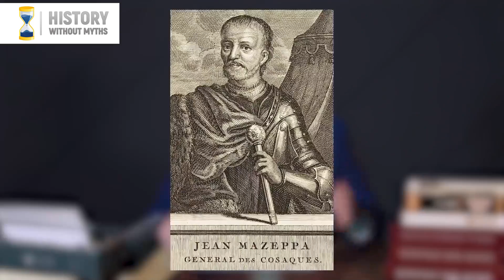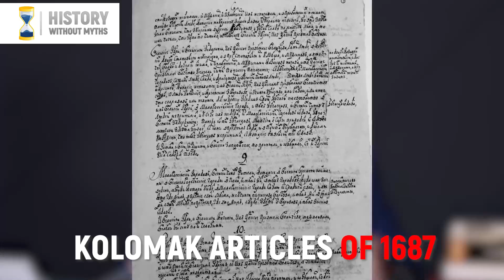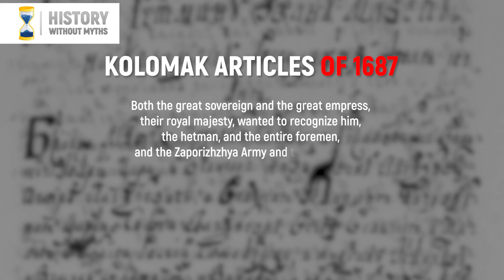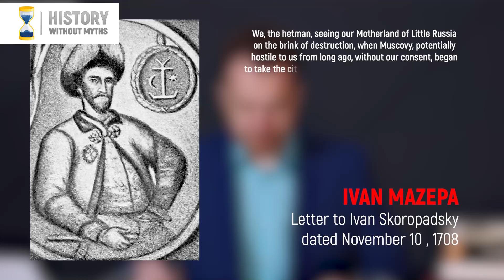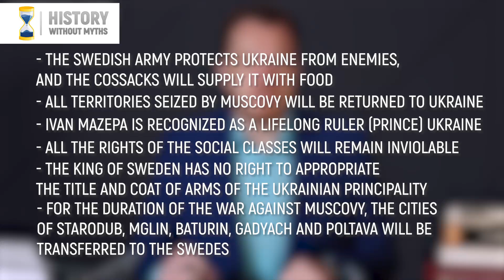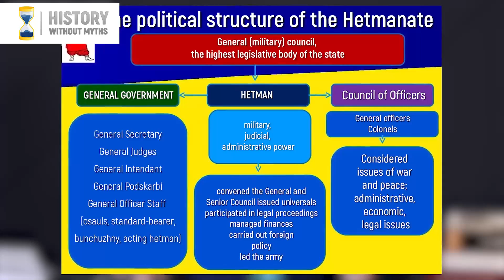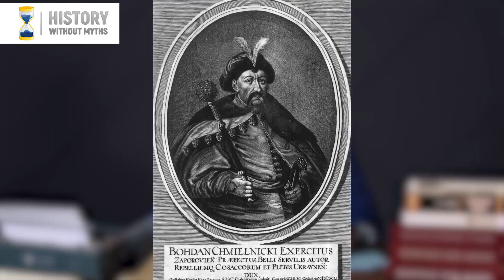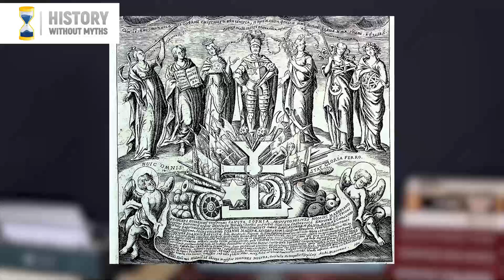Ivan Mazepa and Peter I: who betrayed whom? HISTORY without MYTHS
Peter I and Mazepa is an eternal topic of historical debate. For more than 300 years, Russian propaganda has been demonizing the Ukrainian Hetman, whose very name has been turned into a symbol of betrayal and treachery. Even those Ukrainians who fought for the independence or at least the autonomy of Ukraine were called "Mazepintsy" until 1917, later - "Petliurivtsi", and still later - "Banderivtsi". But who really betrayed whom and why did Mazepa choose Sweden instead of Muscovy?